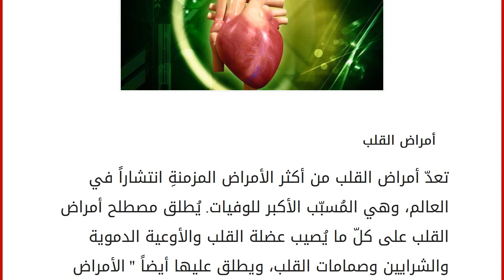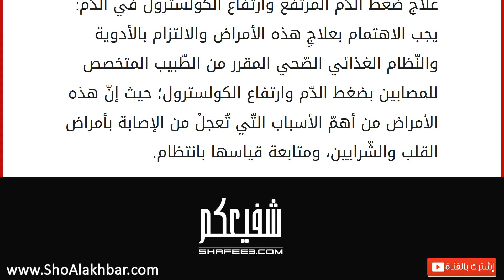طرق الوقاية من أمراض القلب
أمراض القلب
تعدّ أمراض القلب من أكثر الأمراض المزمنةِ انتشاراً في العالم، وهي المُسبّب الأكبر للوفيات. يُطلق مصطلح أمراض القلب على كلّ ما يُصيب عضلة القلب والأوعية الدموية والشرايين وصمامات القلب، ويطلق عليها أيضاً " الأمراض القلبية الوعائية". هناك العديد من العوامل الّتي من المُمكن أن تؤدّي للإصابة بأمراض القلب سنتطرّق إليها خلال هذا المقال. أسباب الإصابة بأمراض القلب تصلّب الشّرايين الّذي ينتج بسبب ترسّب الدهون في جدران الشرايين ممّا يؤدي الي ضيقها وانسدادها. وجود تاريخ عائلي بأمراض القلب. التّدخين والعادات الغذائية السّيئة مثل الإسراف في تناول الدّهون والسّكريات. زيادة الوزن وارتفاع ضغط الدّم، وعدم ممارسة الرّياضة خلل في دهون الدّم؛ كارتفاع نسبة الكولسترول والدّهون الثّلاثية، ونقص الكولسترول عالي الكثافة. التّوتر العصبي والظّروف المعيشية الصّعبة.